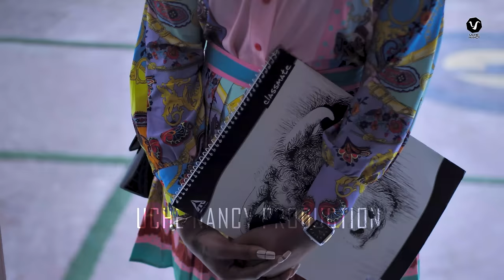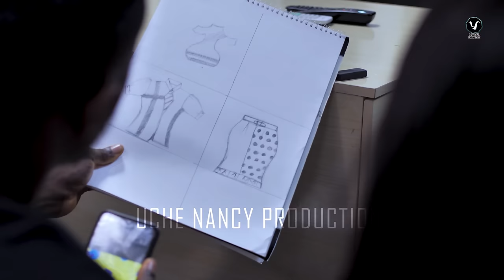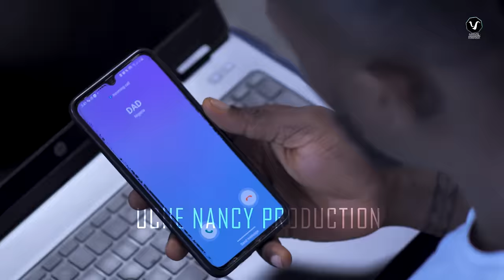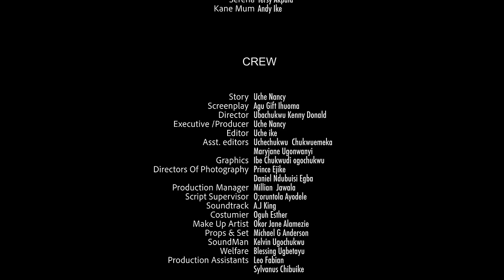PAST MISTAKE (New Movie) Maurice Sam, Ebube Nwagbo 2023 Nollywood Romantic Movie